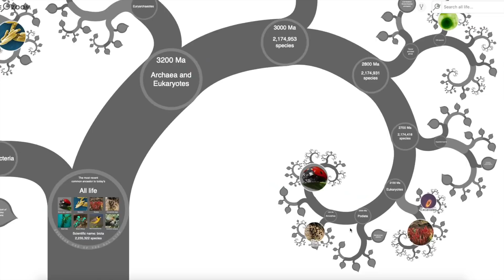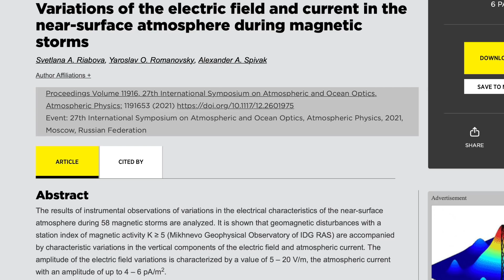Sunspots, Solar Forcing Confimations, Special Video | S0 News Dec.26.2021